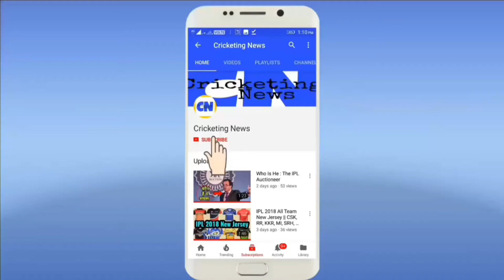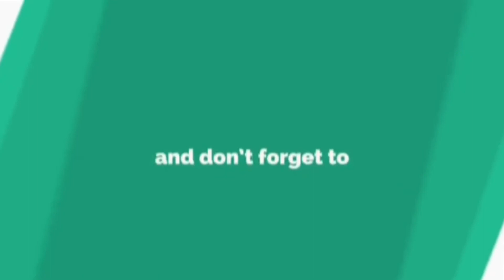Vinod Kambli touches Sachin Tendulkar’s feet : gives friendship goals to cricket buffs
The friendship between Sachin Tendulkar and Vinod Kambli is one of the greatest in the Indian cricket history. From sharing a 664-run stand in the semi-finals of the Harris Shield Tournament, an inter-school competition in February 1988 to Kambli publicly criticising Tendulkar for not helping him in time of his need, their friendship has seen it all. In their latest rendezvous, Kambli was seen touching Tendulkar's feet during a presentation ceremony in the on-going Mumbai T20 League. Kambli coached-Shivaji Park Lions lost by three runs to Triumph Knights Mumbai North East. During the presentation, Sunil Gavaskar was supposed to present the runners-up medal to Kambli but the latter turned towards Tendulkar and reached out to touch his feet as a sign of respect.